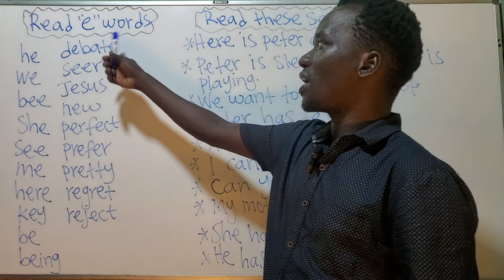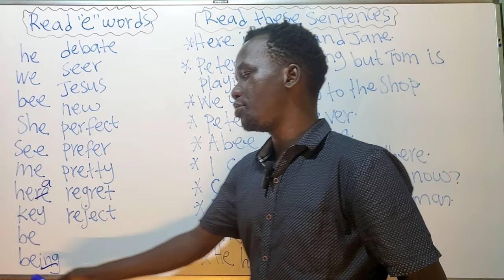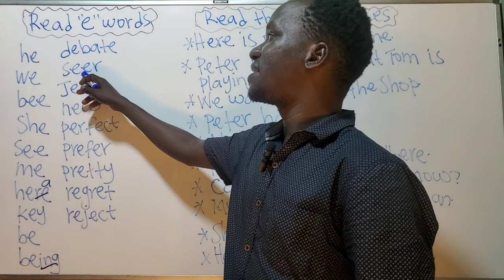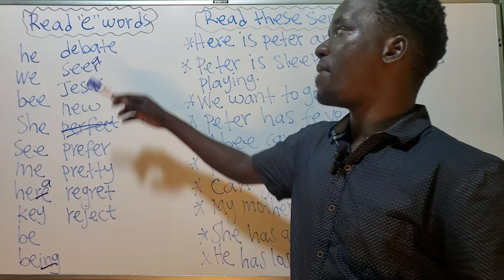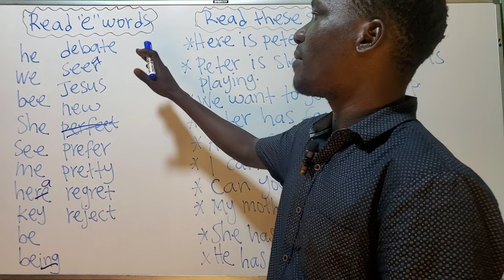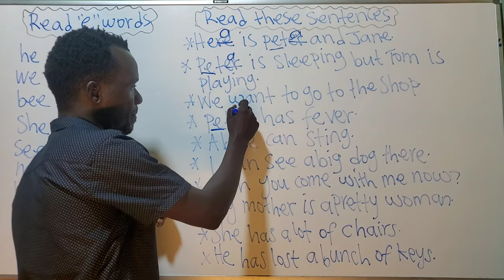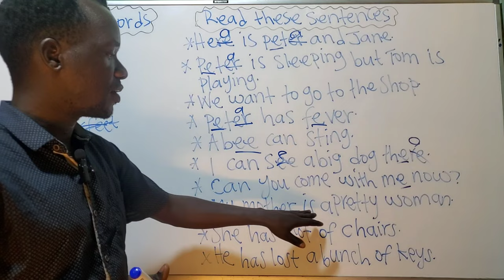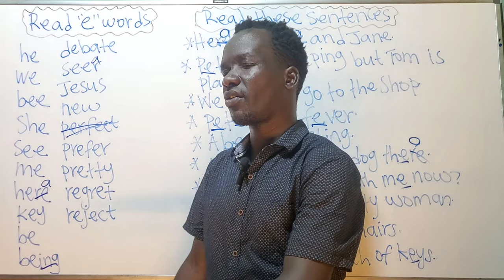Master the art of reading 📚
This teaches a learner to easily read some words that has letter "e" in them. Reading is one for the paramount tools in English that a learn must learn in order to fit in and communicate effectively.